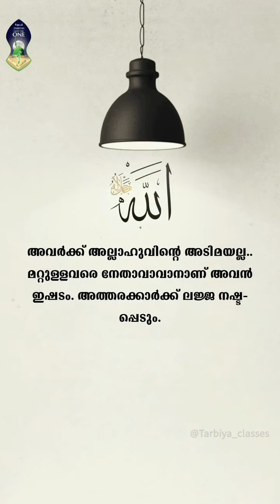യാ അള്ളാഹ്😭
Video from ഹൃദയതാളംദിക്റിലാക്കണേ🤲🖤🖤